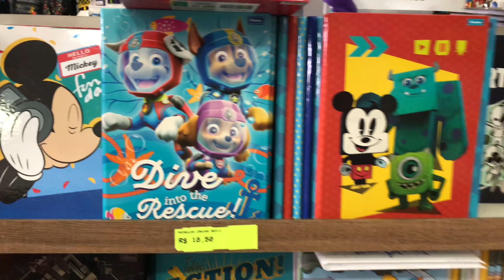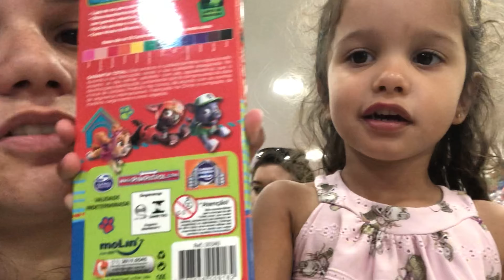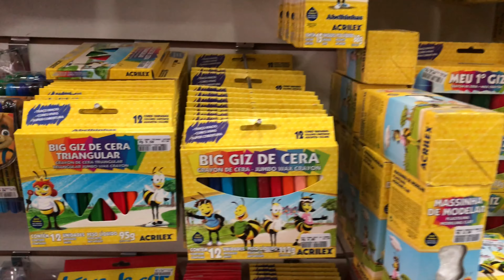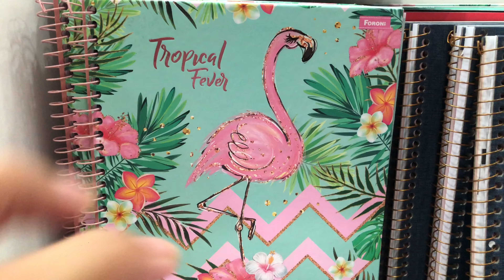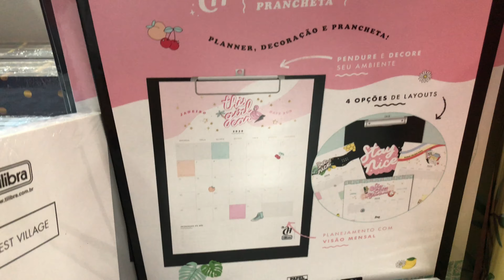COMPRANDO MEU MATERIAL ESCOLAR 2020 (Maria Clara e Alice)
Hoje foi dia da Maria Clara gravou o vídeo COMPRANDO MEU MATERIAL ESCOLAR 2020. Confira nesse vídeo todo material escolar da Maria ela amou as comprinhas!

👉 INFORMAÇÕES IMPORTANTES
✔️ Este vídeo tem legenda disponível em Português (Brasil).
✔️ Canal para toda a família: Livre para todas as idades e administrado e monitorado pela mamãe.